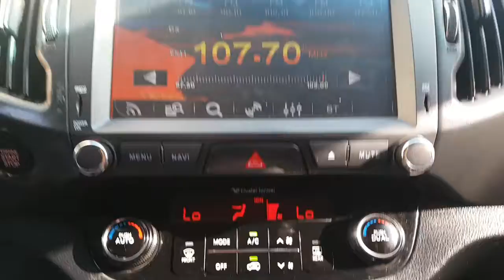2013 SPORTAGE DK382216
2013 SPORTAGE DK382216